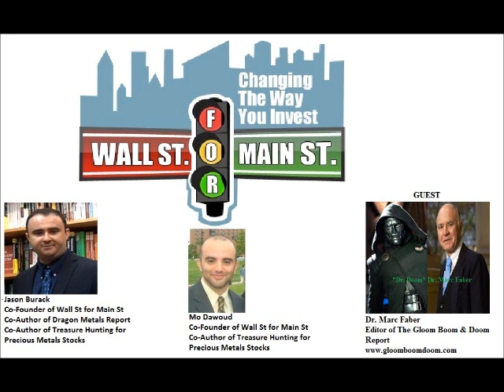Dr. Marc Faber: Fed has Lost Control of the Bond Market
and find out how you can win FREE silver with no obligations and no purchase necessary!

Wall St for Main St interviewed Dr. Marc Faber, who is an author, analyst and editor of The Gloom Boom & Doom Report. In this podcast, we asked Dr. Faber about his thoughts on the deflation/inflation debate, the Federal Reserve and the legacy of Fed Chairmen Ben Bernanke. Also, we also discussed Japan and the transfer of wealth from the West back to the East. Plus much more!